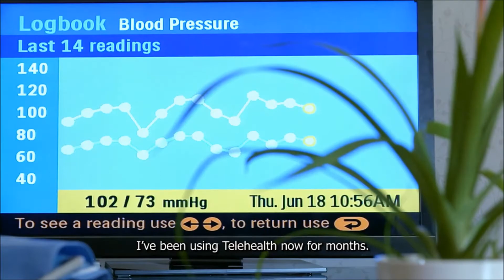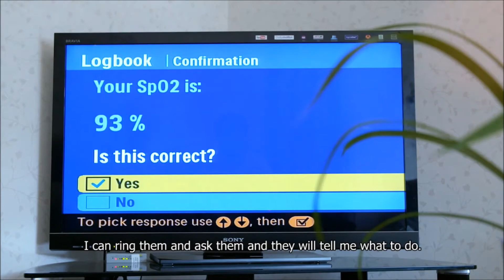Managing long terms conditions with Telehealth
Over 6000 people in Liverpool have now been through the Telehealth programme.

See how we’re using technology to help people manage their conditions at home in this short video.